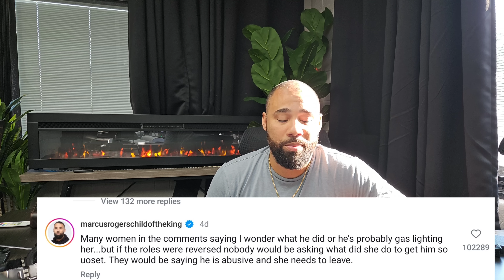Woman FREAKS Out In Airport In Viral Video And It's Quite Disturbing